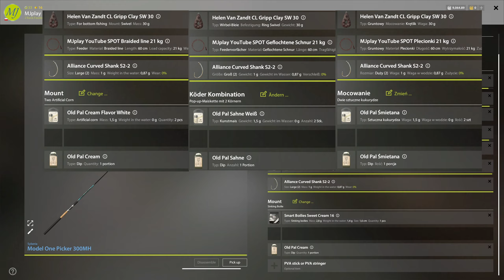Trophy Spot Tench Copper Lake | Russian Fishing 4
Zacznij wspierać ten kanał :
Podziękowania dla wspierających
Maciej Cempla
Marionator
Przemysław Bartkowiak
Kamil Żmura

Maciej Cempla
Marionator